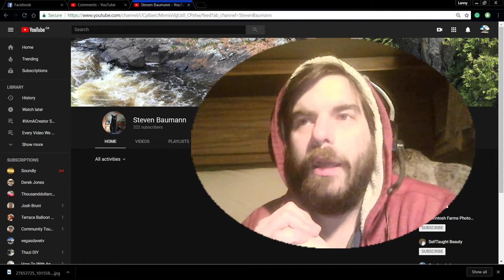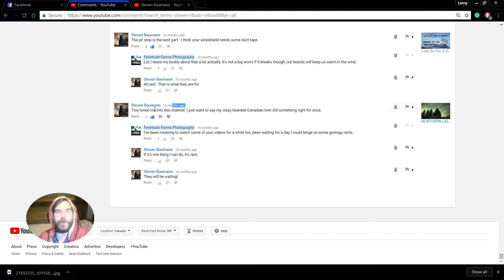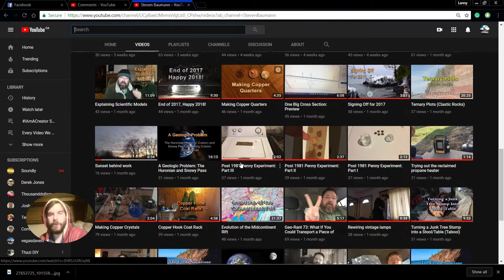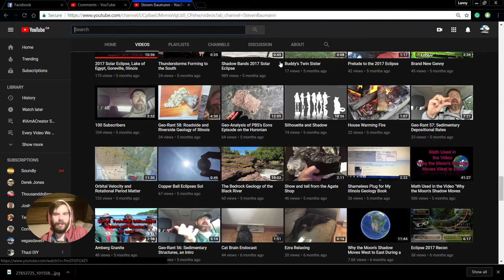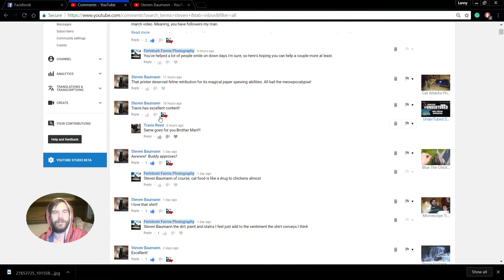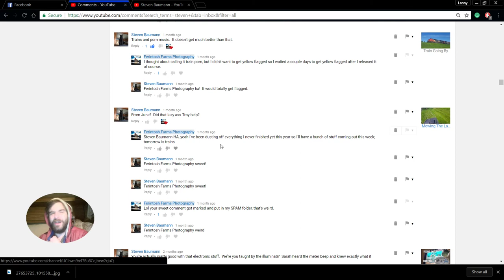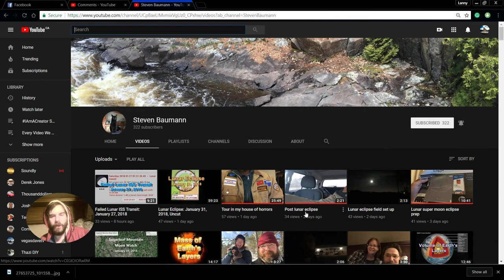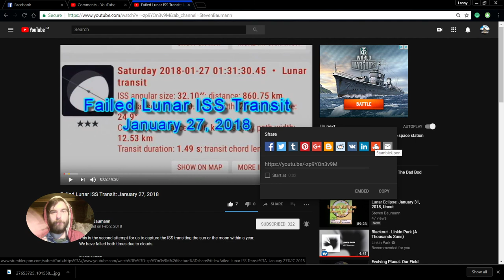UnderTubed Small YouTuber Appreciation Steven Baumann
In this episode of UnderTubed we take a look at a man that loves kitties slightly more than rocks, Steven Baumann.

This work is in the creative commons, do with it what you will just keep the links intact please.